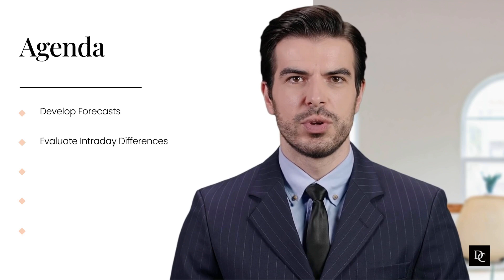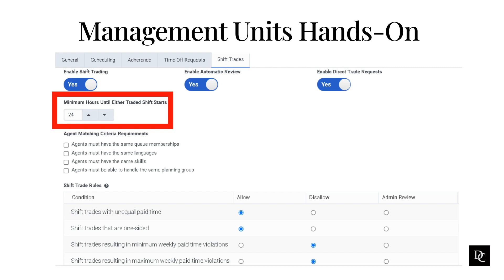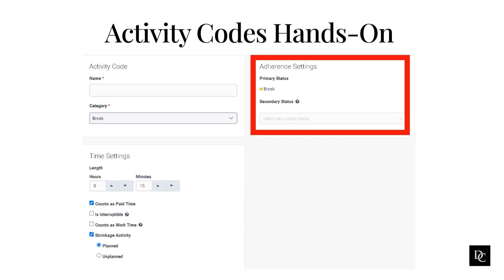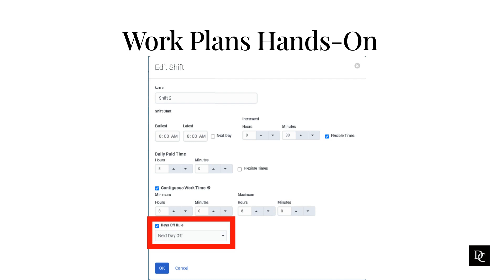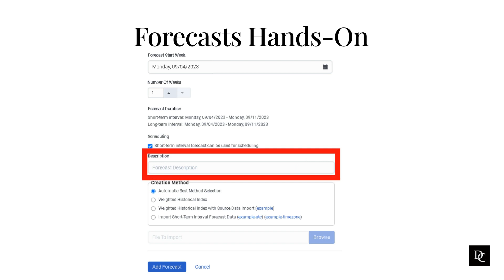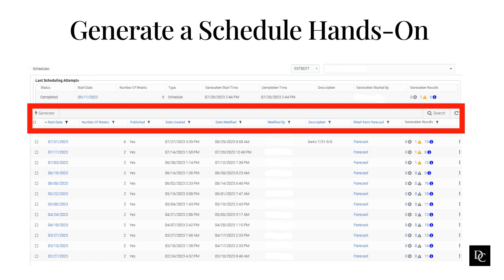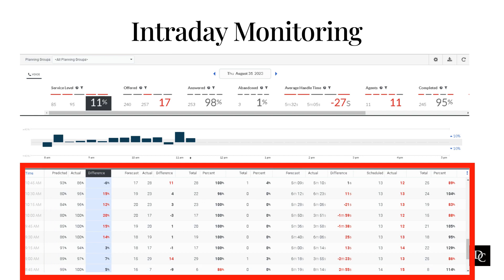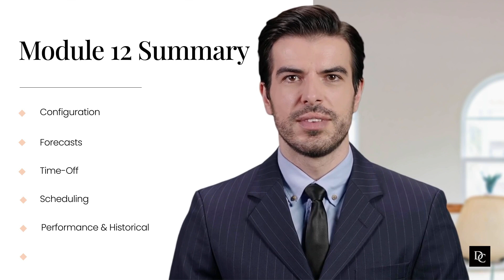Genesys Cloud Administrator Module 12 Workforce Management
Agenda:
Develop Forecasts
Evaluate Intraday Differences
Generate & Manage Schedules
Monitor Adherence
Show Agents Schedules & Manage Time Off Requests To learn more about Dunamis Consulting, go To learn more about our training, go